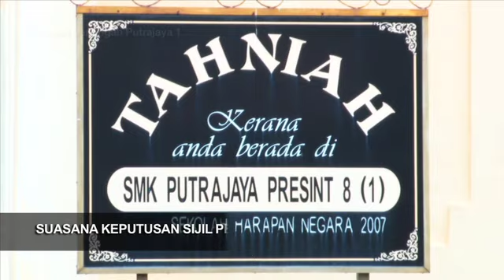march21_Keputusan SPM_R1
SELANGOR -- Tinjauan ABN News susulan keputusan Sijil Pelajaran Malaysia (SPM) di Sekolah Menengah Putrajaya 1.